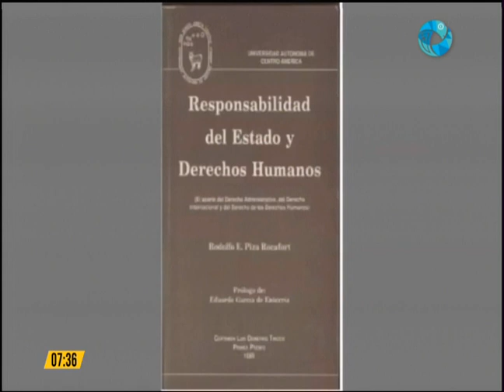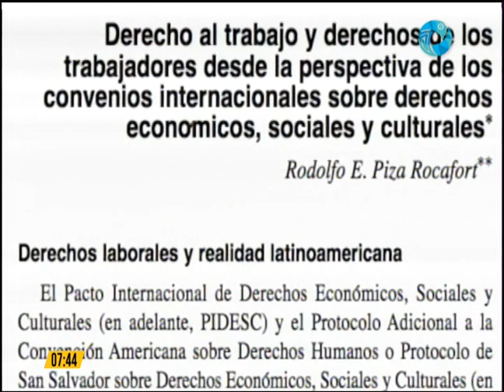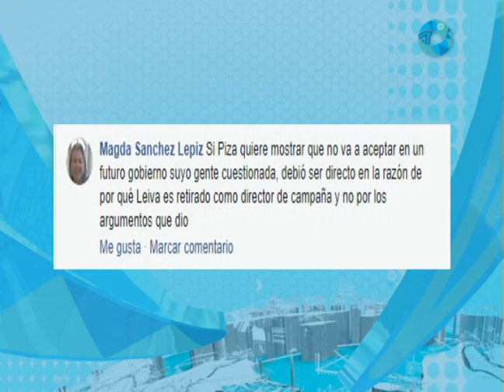Entrevista análisis partidos politicos